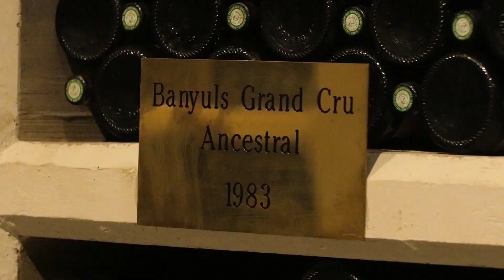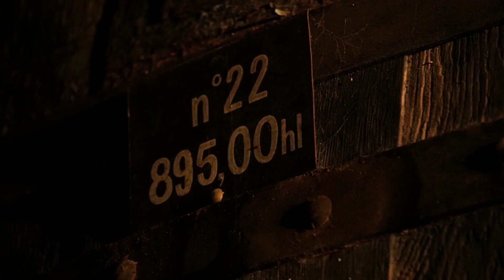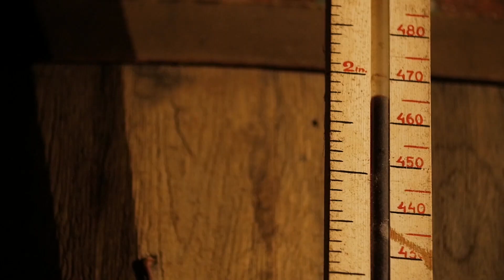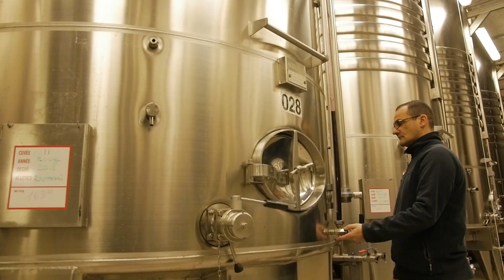Film Terres des Templiers (sous-titre ENG)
Film Terres des Templiers - sous-titré ANGLAIS.